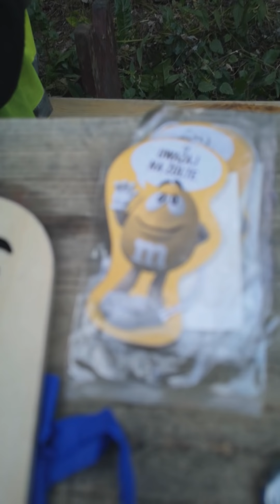Azor okradł Konona